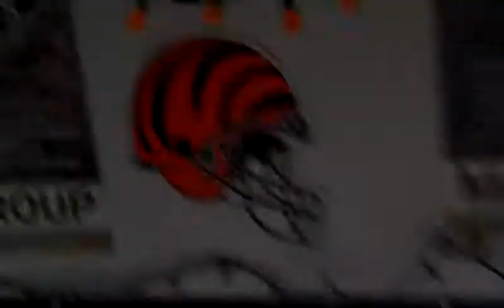LAN SHARK 1.0 Building Drones in GARAGE: The LAN SHAR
Beau Parry